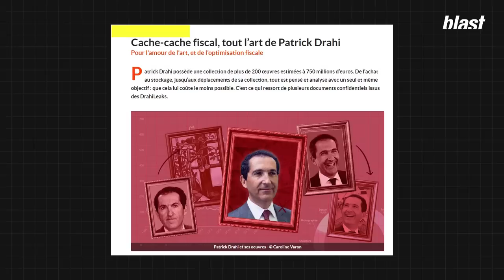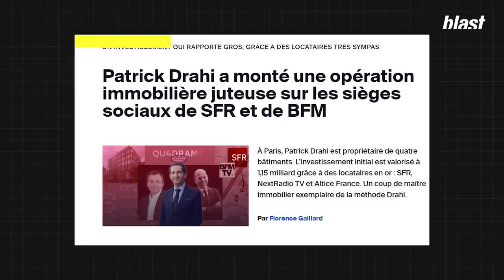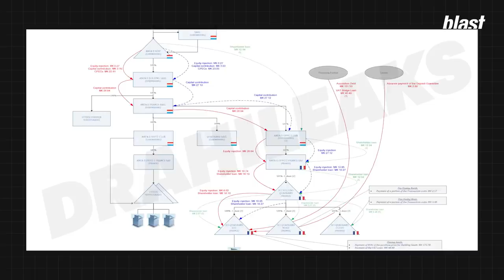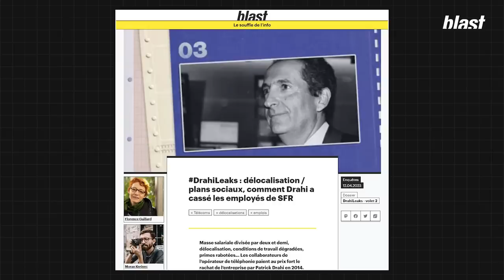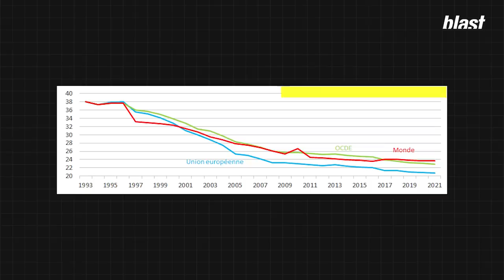DRAHILEAKS : MODE D’EMPLOI DE LA TRÈS GRANDE ÉVASION FISCALE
Le 12 avril dernier, Reflets, StreetPress et Blast ont sorti ensemble une deuxième série de 9 articles issus des DrahiLeaks.
Nous y révélons notamment, à la fois l’obsession de Patrick Drahi pour l’optimisation fiscale et la façon dont il aspire le cash de ses sociétés au détriment des salariés ; la façon, également dont il s’enrichit en investissant dans l’art et l’immobilier.
Nous avons demandé à Éric Vernier, maître de conférence en finance et Vincent Drezet, ancien secrétaire général de Solidaires Finances publiques et membre d’Attac de commenter ces articles et de les resituer dans le cadre plus globale de l’évasion fiscale.
Car, Patrick Drahi n’est malheureusement pas le seul à pratiquer ce « sport de combat » qui coûte 120 milliards d’euros par en France chaque année.

Vous pouvez également retrouver nos articles sur Blast-info.fr ainsi que sur les sites de Reflets et de Streetpress.

Journaliste : Florence Gaillard
Montage : Mélanie Ciais, Julien Bouillet
Images : Arthur Frainet
Son : Baptiste Veilhan
Graphisme : Adrien Colrat
Production : Sophie Romillat
Directeur des programmes : Mathias Enthoven
Rédaction en chef : Soumaya Benaïssa
Directeur de la rédaction : Denis Robert

0:00 : Introduction
1:57 : La méthode Drahi : acheter des sociétés en s'endettant
3:07 : 6,9 milliards d'euros siphonnés dans les caisses de SFR : comment c'est possible ?
5:08 : Les prix de transfert : clé de voûte de l'optimisation fiscale ?
10:20 : Évasion, fraude fiscale : une limite difficile à établir ?
14:19 : Moins de services publics : moins de moyens pour l'administration fiscale ?
15:17 : Concurrence fiscale entre Etats : dommages et conséquences ?
18:19 : Fraude fiscale : coût pour les Etats et les contribuables